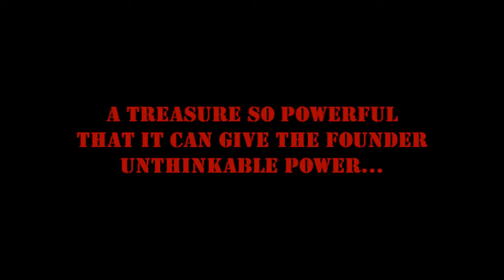Runescape Movie [Voices] - The Treasure of Destiny - P1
I decided to upload a project that me and a friend worked on about a year ago. It's the first part but I don't really know if I will continue making them. Anyway, ENJOY!

-Ruthar5-